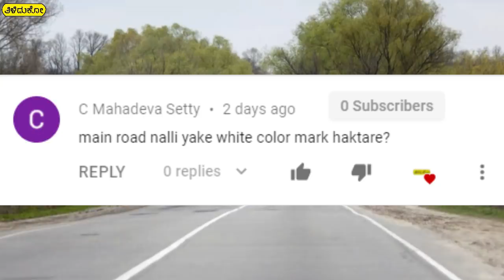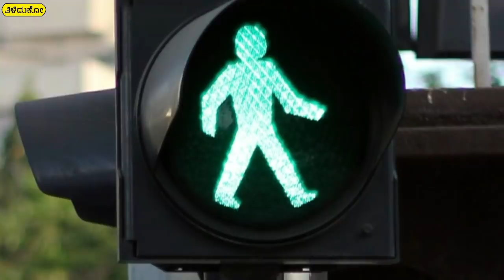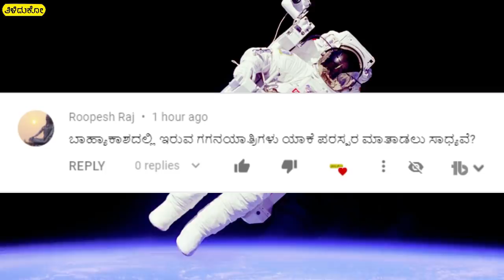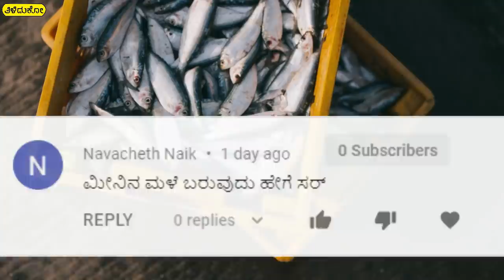Why Cats Have Vertical Pupils | How Do Astronauts Communicate In Space | In Kannada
WATCH ALL AMAZING FACTS EPISODES :-